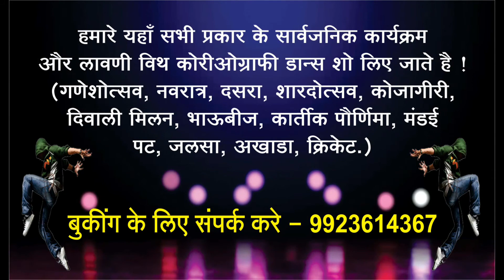Dil Lagta Nahi Tere Bin | Sajan Ab Kya Karu | Dance Performance By Miss Sona Madem | 2022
RICKY AND GROUP DANCE ACADEMY AND ZUMBA FITNESS CLASSES

ADMISSION OPEN

We Teach All Types Of
WESTERN CLASSICAL LATIN & BOLLYWOOD DANCE

Special Batches For Ladies And Girls Are Available

Personal Batches For Sangeet Choreography

Add - Inside Of Prakash High School, In Front Of Rajasthani Bhavan, Near Hotel Sai Plaza, Jalaram Square, Bhandara.441904

RICKY AND GROUP
Event Management Company Pvt. Ltd.

[ Wedding Entertainment And Choreography Services ]

Get Your Sangeet, Mehndi, Wedding, Reception and Birthday Ceremony Is Done By Us In Elegant Way And Make Those Memorable And Lifetime Memories

{ Western Bollywood Traditional Dancing Troup For All Events Function }

We Have All Kind Of Event Orders For_
Wedding, Birthday, New Year, Business, Company, Welfare Corporate Event And All Happy Occasion

Our Facilities_
Punjabi Dhol
Beauty Make-Up
Dry Ice Low Fog
Cold Fireworks
Background Dancer
Dance Costume For Rent
Professional Dance Troupe
Sangeet Dance Choreography
Bride And Groom Entry Dance
LED Wall (Background Graphics)
Confetti Paper And Glitter Shot
Orchestra And DJ With Lighting
Pre Wedding  Cinematic Video And Photoshoot

 RICKY AND GROUP DANCE ACADEMY

Add - Inside Of Prakash High School, In Front Of Rajasthani Bhavan, Near Hotel Sai Plaza, Jalaram Square, Bhandara. 441904 ( MH36 )

रिक्की एण्ड ग्रुप प्रस्तुत कोल्हापुरचा झिंगाट
तू लावण्यांची रानी मि हिपहॉप चा राजा

हिंदी, मराठी, बॉलीवुड, लावणी, भोजपुरी गीतों के साथ कोरियोग्राफी डान्स शो

हमारे यहाँ सभी प्रकार के सार्वजनिक कार्यक्रम और लावणी विथ कोरियोग्राफी डान्स शो लिए जाते है ।
( गणेशोत्सव, नवरात्र, दसरा, शरदोत्सव, कोजागिरी, दिवाली मिलन, भाऊबीज, कार्तिक पौर्णिमा, मंडई, पट, जलसा, अखाड़ा, क्रिकेट. )

पत्ता - रिक्की एण्ड ग्रुप डान्स अकैडमी, जलाराम चौक, स्टेशन रोड, भंडारा.